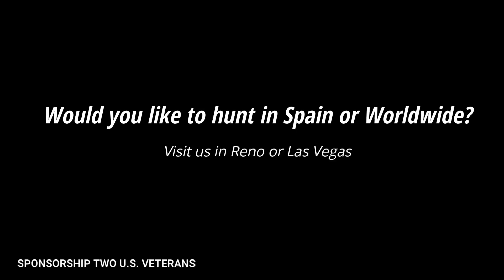Would you like to hunt in Spain or Worldwide?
Visit us in Reno or Las Vegas